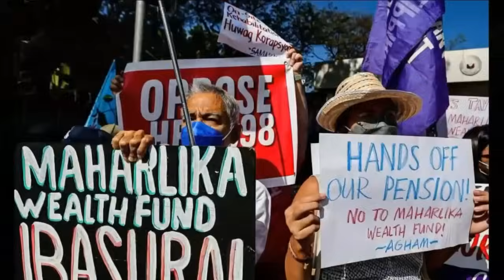ANTI-DYNASTY LAW, AYAW NG KONGRESO?